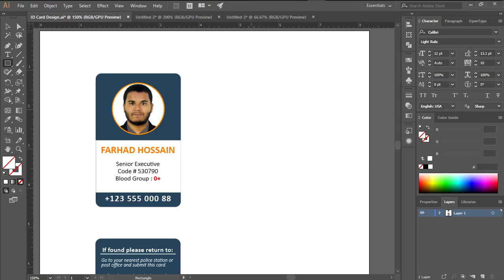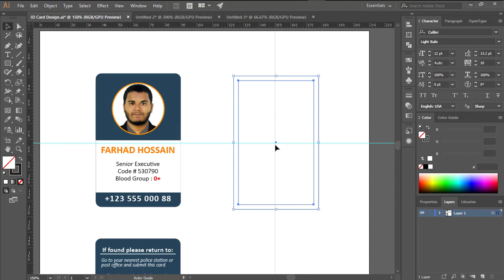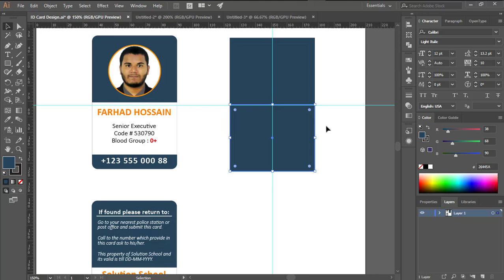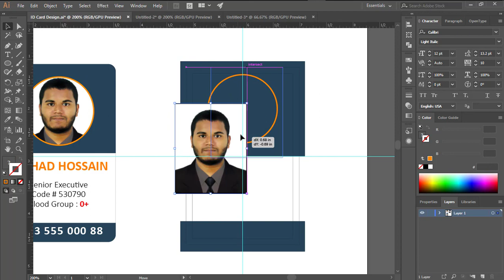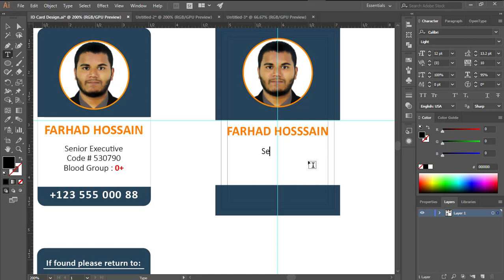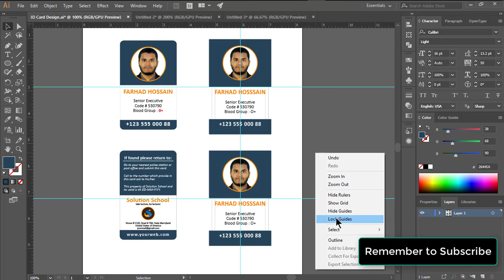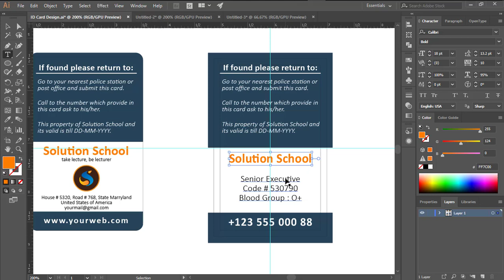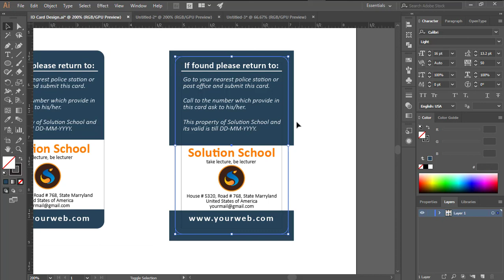ID Card Design II Adobe Illustrator CC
In this video, I wanna to show you how to design an id card in Adobe Illustrator CC. keep practicing with our tutorials.

Stay With Us, Keep Watching

Thankyou